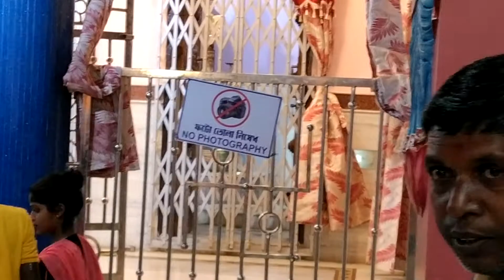Bakaray Temple at Ekachakra